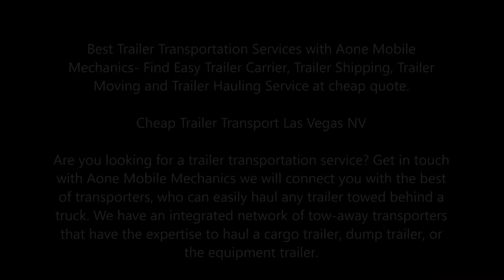Trailer Transport Services and Cost Las Vegas NV | Aone Mobile Mechanics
Best Trailer Transportation Services with Aone Mobile Mechanics- Find Easy Trailer Carrier, Trailer Shipping, Trailer Moving and Trailer Hauling Service at cheap quote.

Cheap Trailer Transport Las Vegas NV

Are you looking for a trailer transportation service? Get in touch with Aone Mobile Mechanics we will connect you with the best of transporters, who can easily haul any trailer towed behind a truck. We have an integrated network of tow-away transporters that have the expertise to haul a cargo trailer, dump trailer, or the equipment trailer. With the transporters we offer, you can be sure that your trailer gets transferred safely and efficiently. Some of our unique features are:
• Offering fast, easy, and cost-effective solutions
• Custom-made trailer transportation services
• Dedicated trailer transporters, which ensure complete satisfaction

• Mobile Mechanic
• Diesel Service
• Vehicle Inspection
• Lockout services
• Flat Tire Repair
• Roadside Assistance
• RV Repair